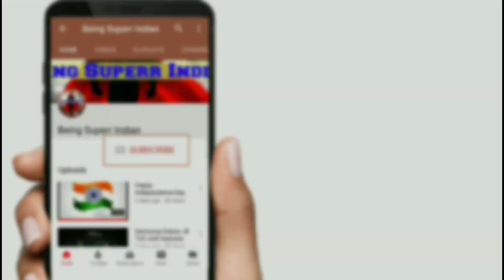2020 Top 10 No Copyright Background Music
2020 Top 10 No Copyright Background Music

Best Free Non Copyright music which you can use in your YouTube videos.

Links for the songs
1. Neffex : Chance

4. Marin Hoxha & Caravn - Eternal